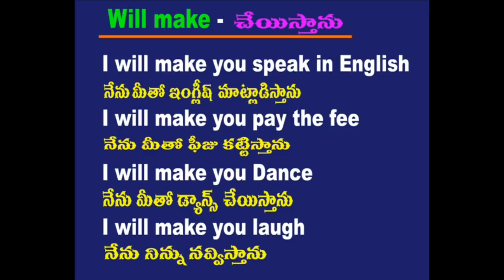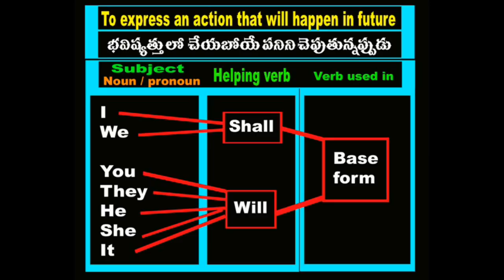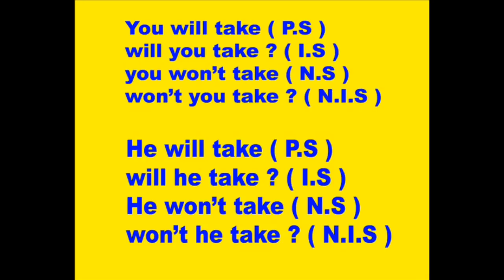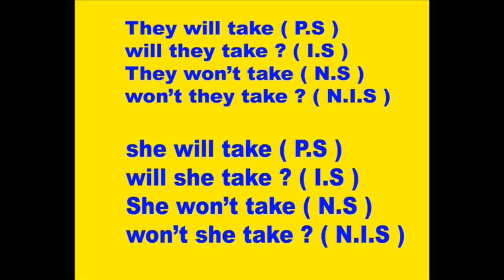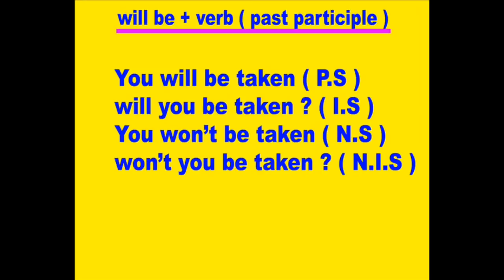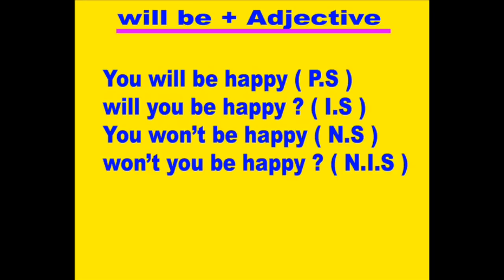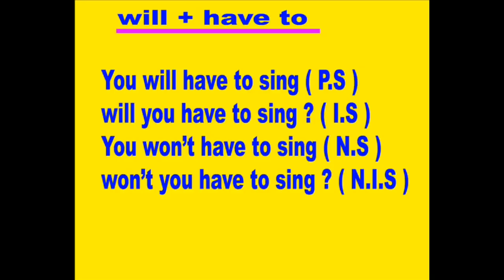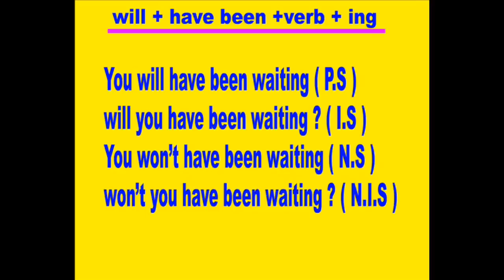Spoken english through telugu - phn -70 75 79 37 19